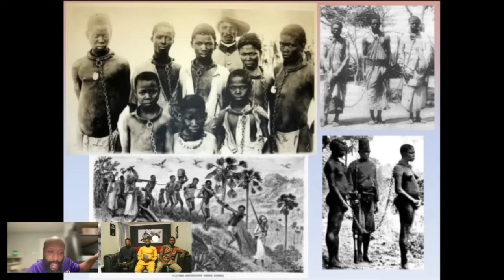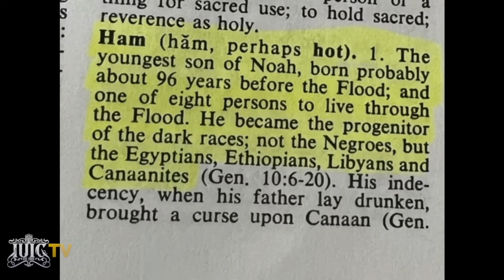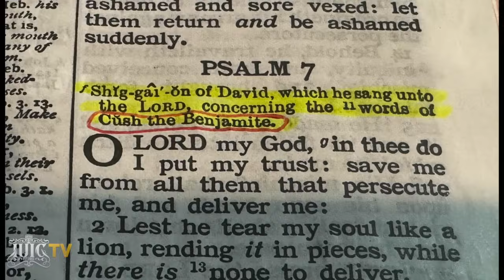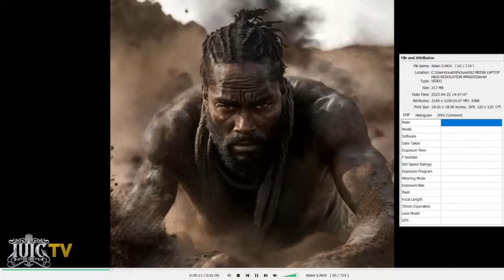Deacon Isaac Sits Down With Nigerian Jewish Synagogue Leaders